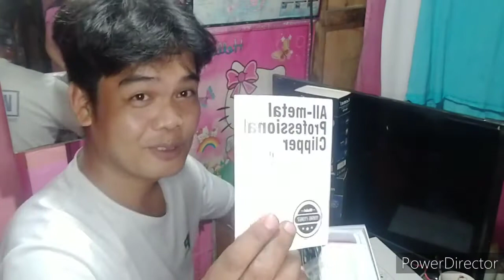Rex87 usapang sub pag ako naka 1k.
BARBER DELEON84